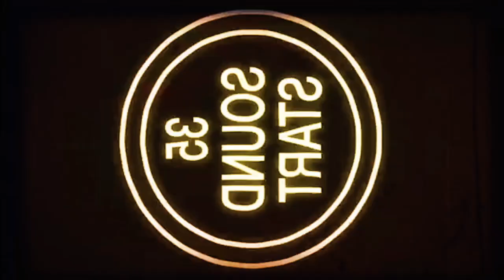The Protégé - Movie Review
Arrival Entertainment Presents -  The Protégé - Movie Review

                            Blu-Ray Purchase
                            Wait For Redbox
                            Major Letdown
                            Walkout